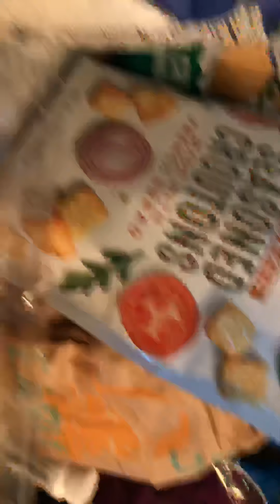Come back for pt.2! We are at Duluth!!! I’m with my cousin meme